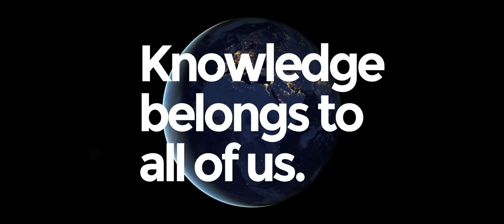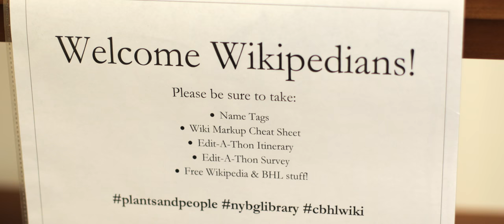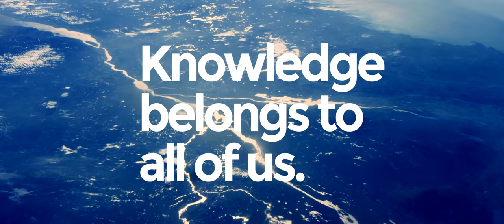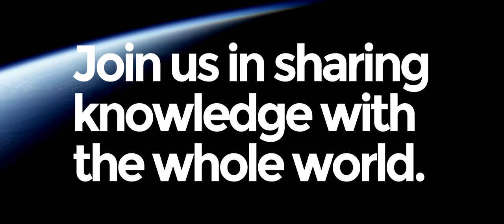Knowledge Belongs to All of Us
The Wikimedia Foundation takes knowledge seriously, and that means that Wikipedia as a truly global project written and curated by people from all around the world is fundamental. Knowledge belongs to all of us.